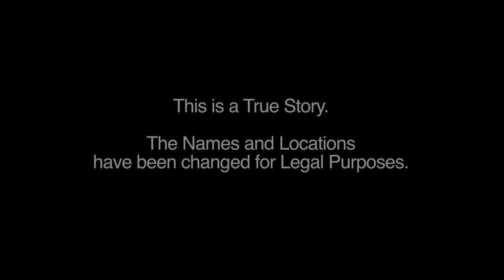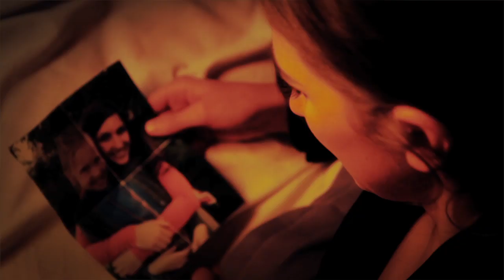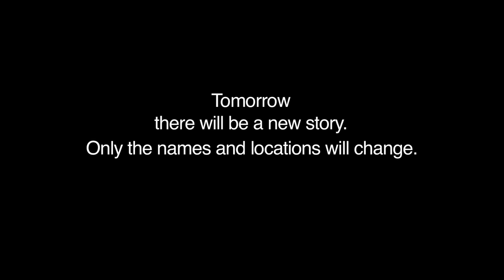Sorina's Story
This film was first shown at the International Conference on Human Trafficking in Cardiff on 21st November.
Sorina was a victim of Human Trafficking.  Share her story and help Bawso to support others who have been trafficked into the UK.
Bawso support people from Black and Minority Ethnic backgrounds in Wales who are affected by domestic abuse and other forms of abuse, including Female Genital Mutilation, Forced Marriage, Human Trafficking and Prostitution. 24 hr Helpline 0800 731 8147
Sorina's Story was produced by Bawso in conjunction with Valley Community Theatre Liverpool and Jarrod Egerton Productions